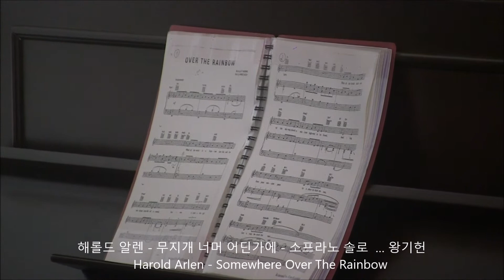[제 17회 짜장콘서트] 해롤드 알렌 - 무지개 너머 어딘가에 - 소프라노 솔로 … 왕기헌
제 17회 음악풍경 짜장콘서트

❍ 장소 : 동아대학교 석당박물관 1층 로비

❍ 주최 : 동아대석당박물관, 음악풍경
❍ 주관 : 전문예술단체 음악풍경(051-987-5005)

❍ 연주 : 왕기헌·성민기·나리·김경연·하지원
❍ 진행/사회 : 이진이 (음악품경 기획실장)
❍ 영상 촬영/편집 : 박은주

   톡톡(Talk Talk) : 왕기헌·성민기 (진행 이진이)